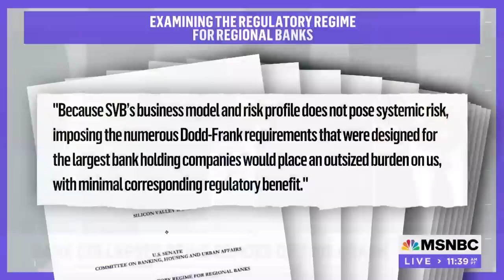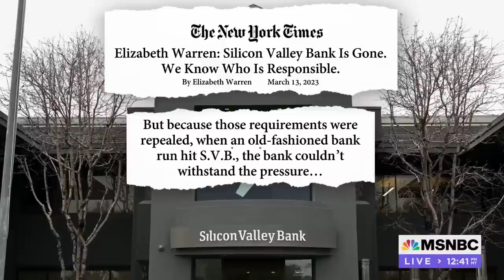How Centrist Democrats contributed to SVB bank collapse | The Mehdi Hasan Show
The WH and Fed have been in damage control since the collapse of Silicon Valley Bank and Signature Bank. Many are blaming Trump-era rollbacks, which 17 Democrats supported. One of them, former Senator Doug Jones (D-AL), joins Mehdi to discuss the collapse and what this means for the broader economy.